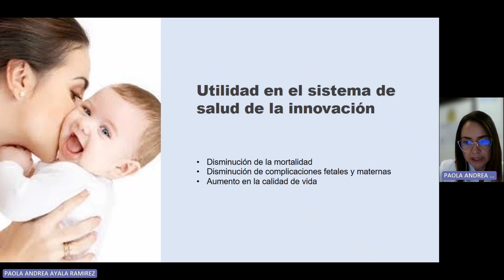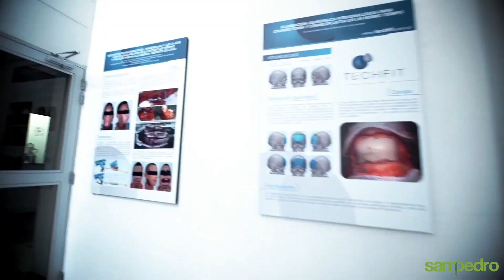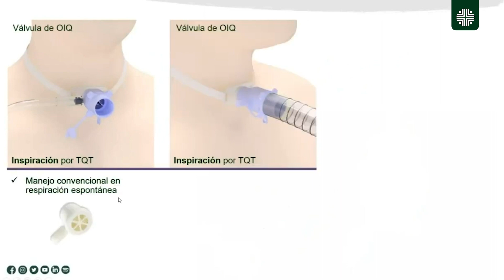III Premio Nacional de Innovación en Dispositivos Médicos de la ANDI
🏆 En el marco del ForoSaludANDI, se entregó el III Premio Nacional de Innovación en Dispositivos Médicos, que busca promover la creatividad y capacidad innovadora en estos dispositivos.

📺 Conozca en este video los proyectos ganadores de los tres primeros puestos.